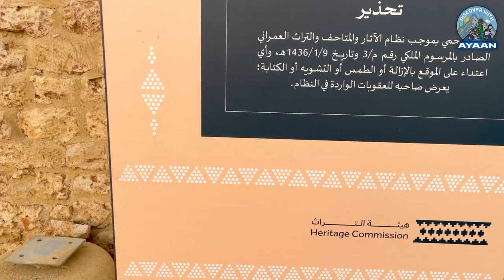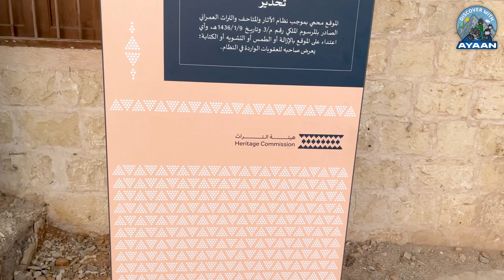Alhamdulillah Reached Al Wajh City Saudi Arabia | 600 Years Old Qila In Al Wajh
Alhamdulillah today we Reached Al Wajh City of Saudi Arabia. Here are a lot of historical places in Al Wajh. Watch the video to know the details.